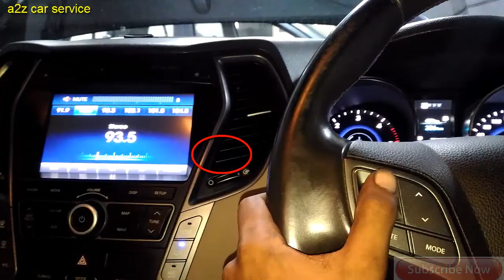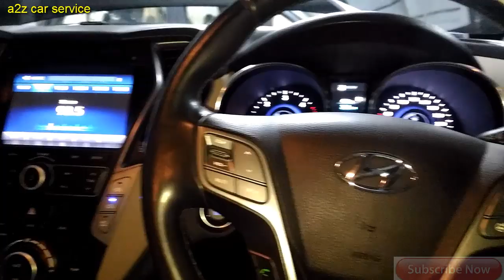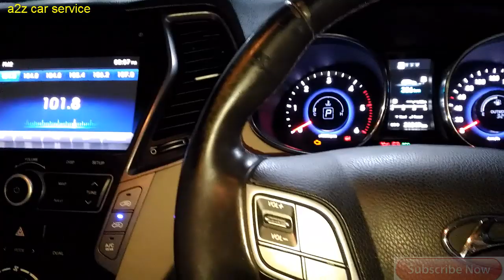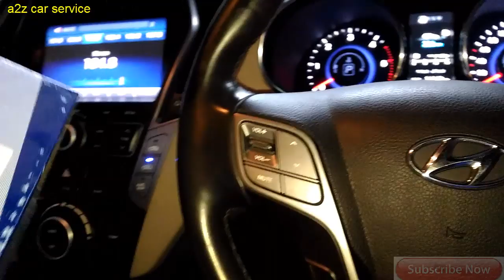Hyundai steering control audio not working || steering mounted switch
sometime steering mounted audio control switch not working properly like volume up or down seek etc. what is the main resin for this problem in this video i m show you 99% case in my experience the main faulty spars is clock spring but maximum are think switch faulty .